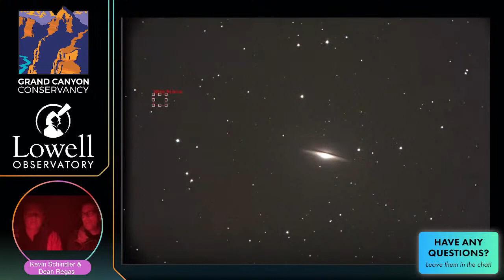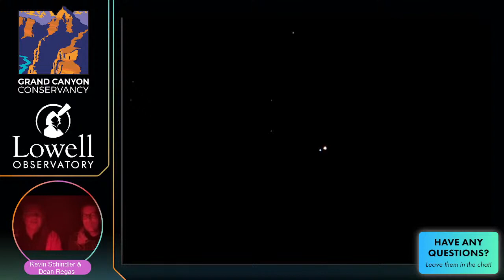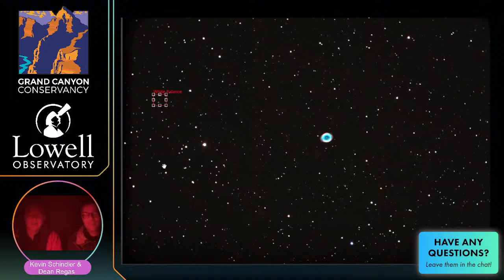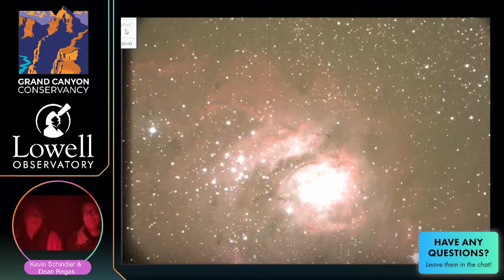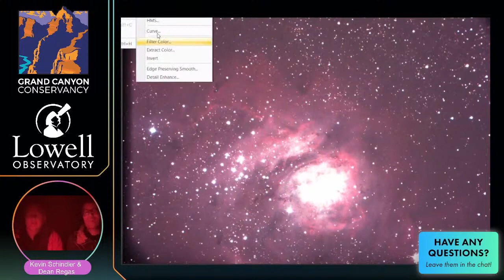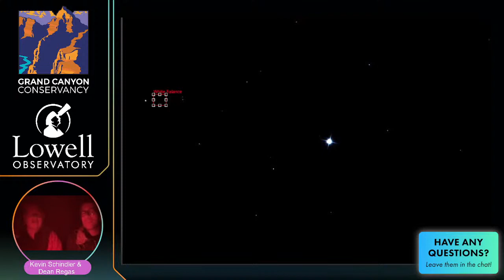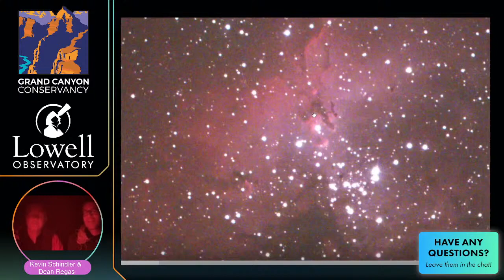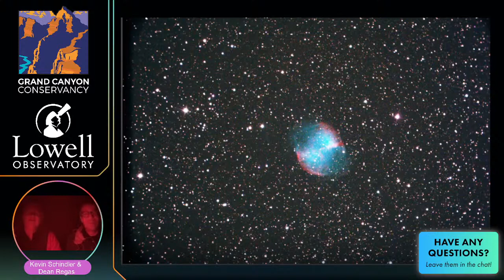Grand Canyon Star Party: Interactive Stargazing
Replay: Grand Canyon Star Party Interactive Stargazing Event, Originally Aired June 12, 2024, from Grand Canyon National Park.

Grand Canyon Star Party - Interactive Stargazing Experience! Fan favorite Kevin Schindler from Lowell Observatory will host LIVE from the Grand Canyon, where he just served as Astronomer in Residence.  After showcasing some planned celestial objects through Lowell Observatory's 14" PlaneWave CDK telescope, we’ll let you choose which objects to see next via the YouTube chat. It's stargazing, reimagined!

Host: Kevin Schindler, Lowell Observatory
Telescope Operator and Astrophotographer: Dylan Short, Lowell Observatory (@dylanshort_2222, Instagram)
Background Thumbnail Image Credit: Dr. Joe Llama, Lowell Observatory (@joe.llama, Instagram)